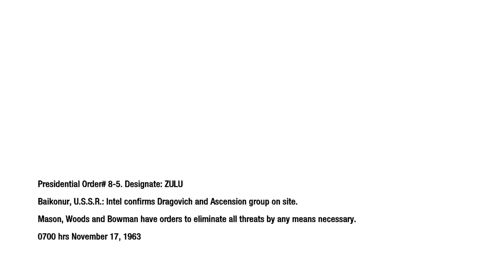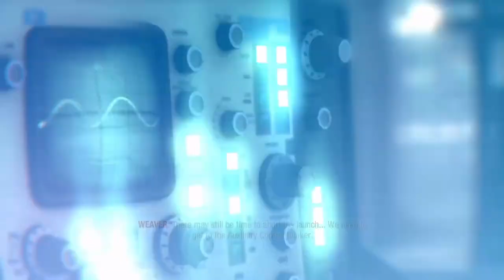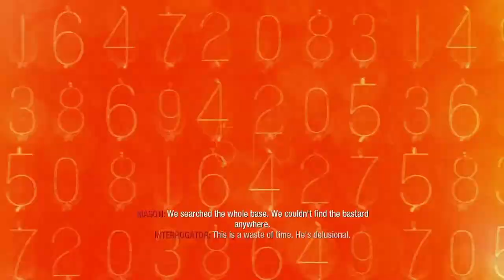Call of duty Black Ops Let's play Part 3